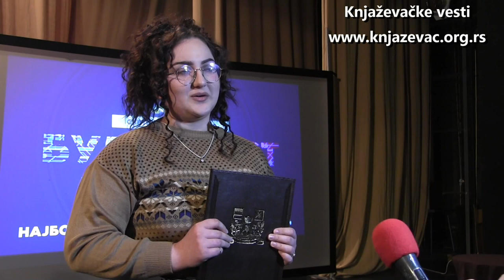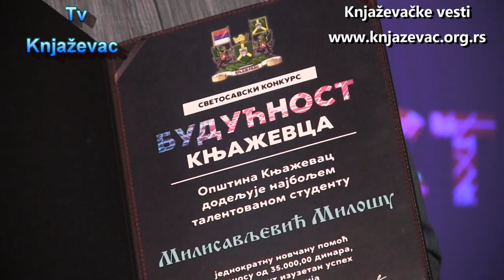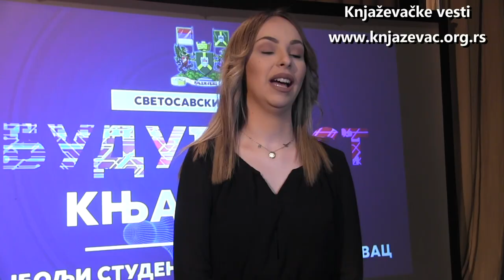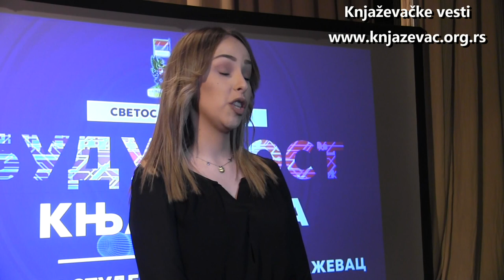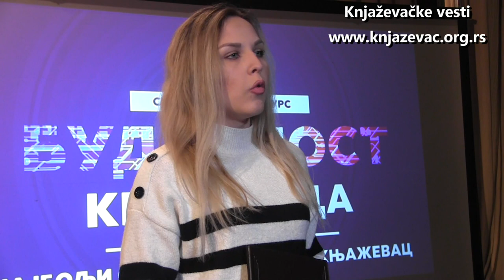Najbolji studenti Knjaževca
Pogledajte koji su najbolji knjaževački studenti i šta kažu o novčanim sredstvima koje im je dodelila lokalna samouprava na konkursu Budućnost Knjaževca !!!